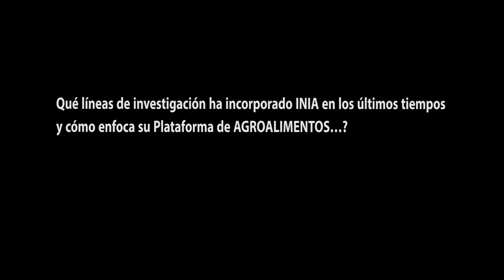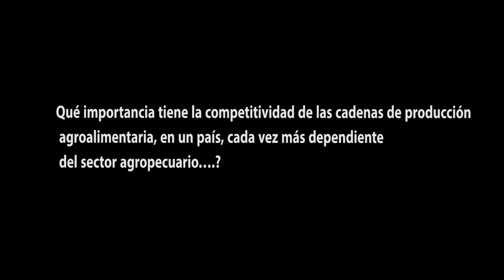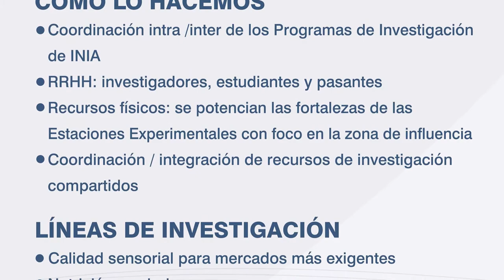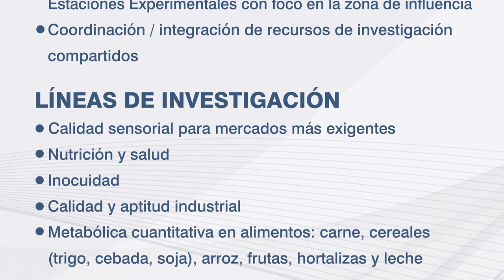DANIEL VÁZQUEZ - COORDINADOR PLATAFORMA AGROALIMENTOS - INIA URUGUAY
Se realiza este miércoles en INIA Las Brujas una nueva Jornada DESTACADA. En esta oportunidad los temas se centran en  la producción de alimentos saludables en una cadena productiva sustentable. Porqué es importante este concepto y cómo trabaja la Unidad de Agroalimentos de INIA….? La respuesta es del Coordinador de esta repartición Daniel Vázquez.